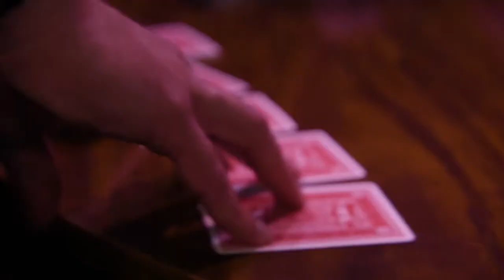REBOOT - FAR FAR AWAY: King Arthur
See the untold story of King Arthur...